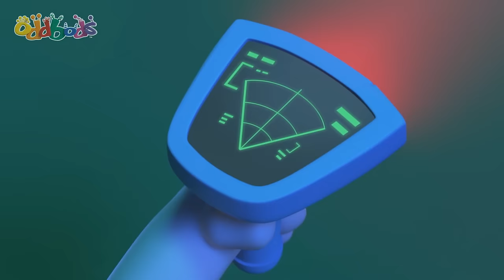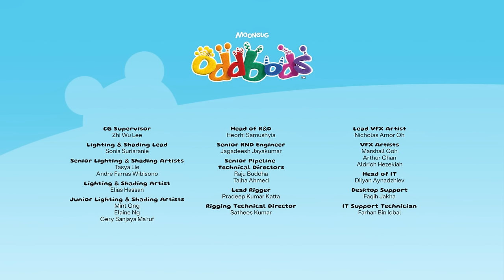Hot Dog 500 | Oddbods | Funny Cartoons for Kids | Moonbug Kids Express Yourself!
Zee enters a road endurance race! What will happen?

Episodes:

00:00 Hot Dog 500
06:43 Brains vs Beaks
13:42 Snow Joke
20:40 Our Son Slick
27:21 Itch Hunt
34:19 Deserted
41:00 Pogo and the Lamp
47:42 The Invader

💥 ABOUT US! 💥

This is the place all about exploring ways children can express themselves, from dressing up to playing with others in various ways! We care about self-expression and want to feature all kinds of fun, creative, and important content for kids to enjoy! Watch fun-filled content such as Oddbods, having playtime within the wonderful world of Little Angel, singing along to classic rhymes with CoComelon, saving the day with Morphle, and watching the energetic Blippi! Come along!

📣 SOCIAL MEDIA! 📣